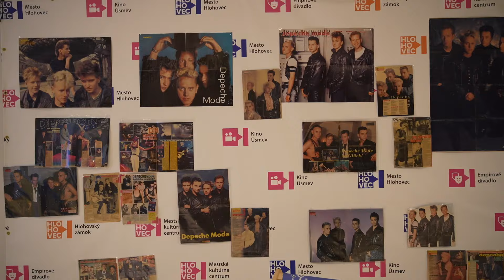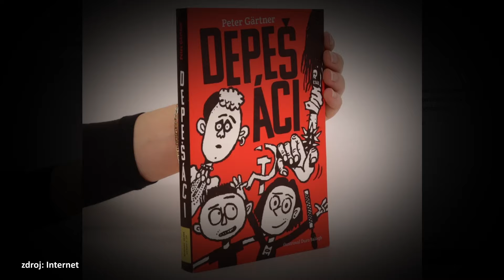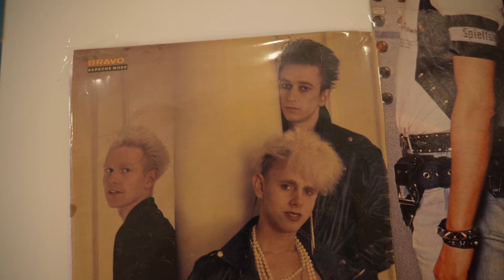Depeche party v Empírovom divadle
Aj vy ste si všimli, že v poslednom čase je z rádia čoraz viac počuť prerobené staré hity? Možno to značí ich kvalitu a vysokú obľúbenosť medzi poslucháčmi. K originálnym kapelám patrí i Depeche Mode, ktorá tu má svojich priaznivcov.